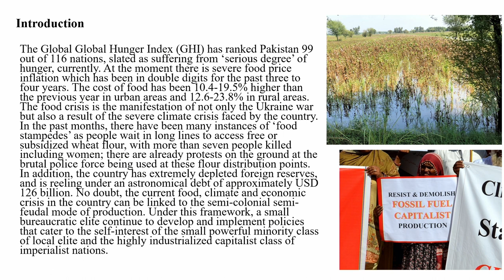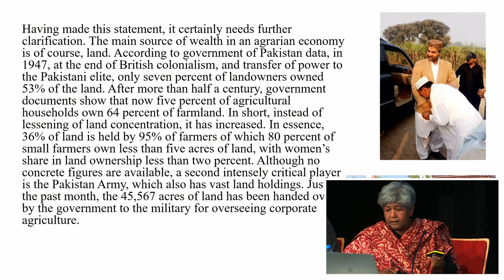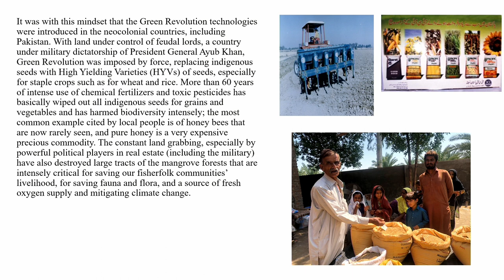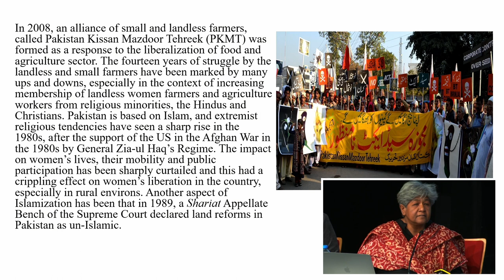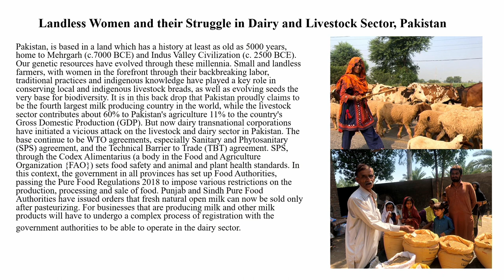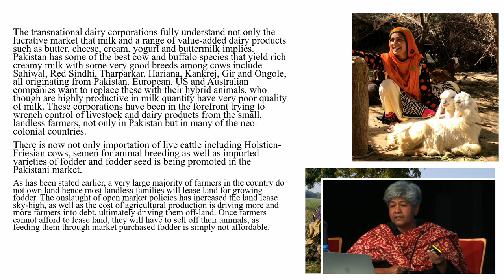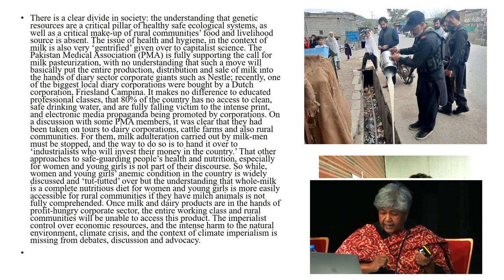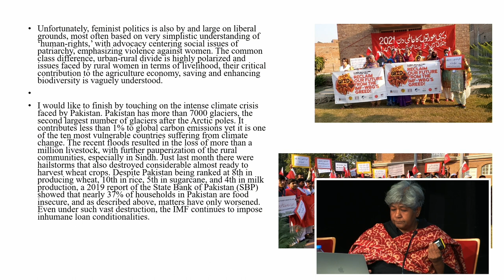Azra Talat Sayeed: Peasants and the Ecosystems Confronting Imperialism’s Reach (7 April 2023, S. I)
Imperialist countries, especially the US along with G7 countries, have used a range of institutions and policies to pave the way for agrochemical corporations  capturing agriculture production, which includes scarce resources, labor and markets of colonial and neo-colonial regions. The result is of course soaring national debt, pauperization of the masses, and hunger. Thus ensues a class struggle between the peasantry and feudal and capitalist elite. In Pakistan, a country beleaguered by such a scenario, there is an added facet of climate imperialism faced by the people, and for half of the population there is also the burden of patriarchy. Building a united people’s front is now the critical duty of the masses, the workers and the peasantry.

Azra Talat Sayeed works with Roots for Equity, an organization that remains committed to being part of communities struggling for social and economic justice. Azra is an activist working for farmers’ rights and women's rights. She is the chairperson for International Women’s Alliance (IWA), and the vice chair of the International League of Peoples’ Struggles (ILPS).